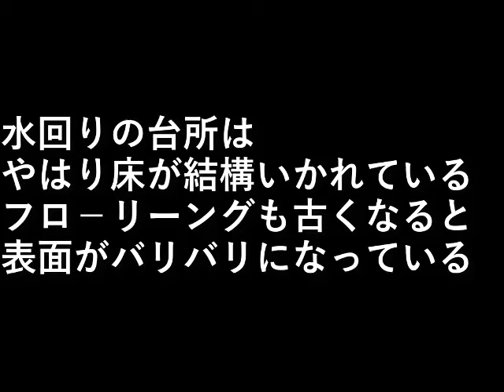ＤＩＹ台所 7フロ－リーング・塗装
水回りの台所は、
やはり床が結構いかれている。

フロ－リーングも古くなると
表面がバリバリになっている。

設備屋の適当田舎暮らし